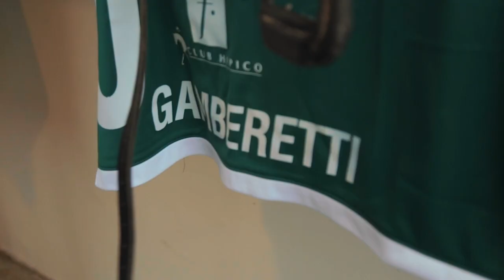Lukka - Club Hipico de Santiago Falabella G1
Lukka
Flamante Ganador del Gran Premio Hipódromo Chile G1
Iría en busca de hacer la hazaña del Gran Last Impact, conquistar el Institucional de Club Hípico de Santiago y hacerse con los 2 G1 iniciales de la temporada

Lukka
Lookin At Lucky (Smart Strike) y Antic por Kitten’s Joy
J: Jorge González
P: Patricio Baeza
S: Haras Jockey
H: Haras Don Alberto
C: Víctor Leyton